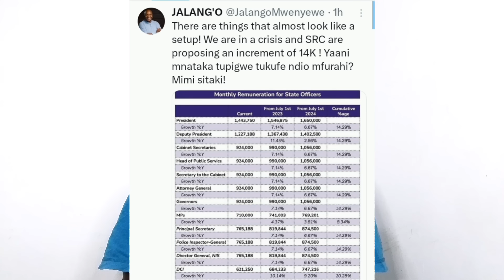Breaking News!All Kenya Kwanza MPs Walked Out On Ruto Mercilessly Leaving Him STRANDED In Statehouse